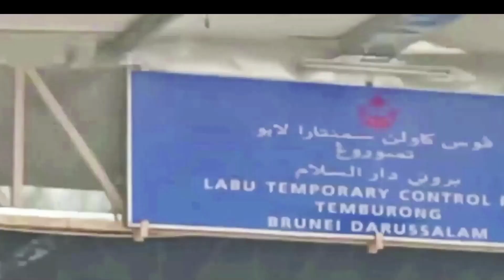Terkini Jambatan melintasi Brunei Bay, Bandar Seri Begawan | Sultan Haji Omar Ali Saifuddien, Brunei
Subhanallah.
Alhamdulillah.
Allahuakhbar.
Awesome Bridge in the region.

Distance : A 26.6km lenght Bridge (14.6km above Brunei Bay & 12km along Temburong)
Speed Limit : 80km/hr.

My channel is simple, Sometimes senseless, funny, sometimes serious, and always shareable, with lots of both possible & impossible informations.
As a New You Tuber and Video Editor,
My contents might be little-more of copy-pasted compiled products and of such. But meant for sharing in purpose and not all.
With your kind permission, allow me to share.
Credit to :
All Loyalty Free Sound Track and all media etc.

Sharing Hobbies
Aerial Videography
Drone Flying
Walk-about
What's New Around
A Place to Visit
Where to Go
Drafting Design